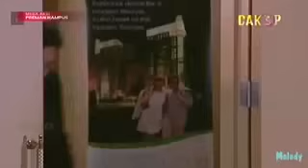preman Kampus Episode 15